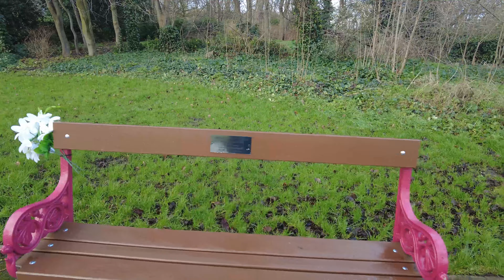South Shields - The best budget coastal town?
Winner of the best beach in the Sunday Times 2022, it has everything you want from a seaside trip including Geordies and sand dancers - what more do you need?